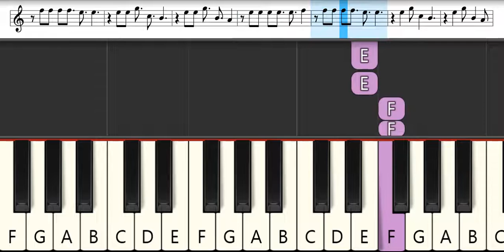Demons ~ Imagine Dragons | Melodica Pianika Tutorial